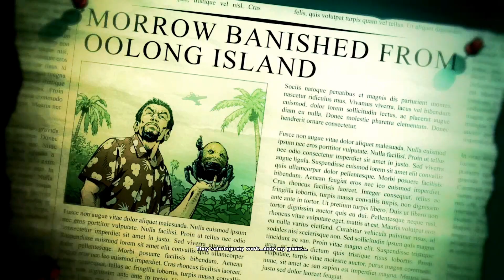DC Universe Online Walkthrough - Episode 15 - Oolong Island!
Go to this website to download Dc Universe! Or download on your prefered console through the console store!

Skype ► iiExotics
Battle I.d ► FearedAngel#1360

The player creates a new, original character that interacts with the iconic heroes and villains of DC Comics. Players choose their character's faction (Hero or Villain), gender (male or female), body type (short, medium, tall, spey, athletic, large), personality (comical, flirty, powerful, primal, serious), movement mode (flight, acrobatics, speed or skimming), weapon, and power (fire, ice, gadgets, mental, nature, sorcery, earth, light, electricity, rage, quantum, celestial, munitions, atomic, and water). Numerous hair, skin, and costume types are available, and up to 4 colors can be applied to the color scheme palette. Pre-built templates, inspired by some key DC characters, are available to expedite the character creation process. When the player's character is named, they are thrown into the world of DC Universe Online with the first experience having to fight their way out of a spaceship. The tutorial teaches basic movement and abilities, counter mechanics, and using power and skill points. Eventually the player's character is made an official member of the Justice League (heroes) or The Society (villains), where they continue on their missions to increase their level and skill in various content. Daybreak Game Company is working to make DC Universe Online more interactive than standard MMO games, while trying to keep their key elements which include a leveling system, raid instances, endgame progression and inventories. The world is mainly a shared, public space. The public space features dynamically-generated content designed for both hero and villain player characters to progress and fight alongside and against a multitude of iconic DC Comics characters, moving forward with stories, many of which are brought forth from the pages of DC comics. DC Universe Online has been actively updating through Game Updates (GU) and Hotfixes. Aside from bug fixes, several Game Updates involve Seasonal Events which provide special feats, styles, base items, overworld missions and instances exclusive to the time frame it runs for, usually a month. There are three Events that tend to cycle throughout the year: Survival Mode, Legends PvE and Stabilizer Fragment Instances. DC Universe Online offers downloadable content (DLC) called Episodes which expand the game universe with new, more difficult missions to progress that provide new or continuations of stories already existing; new costume styles and equipment.